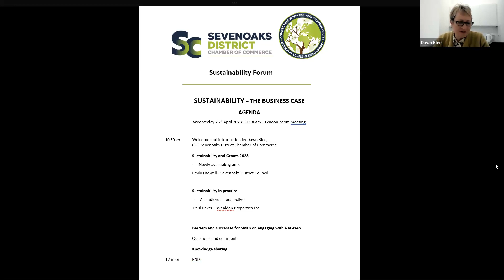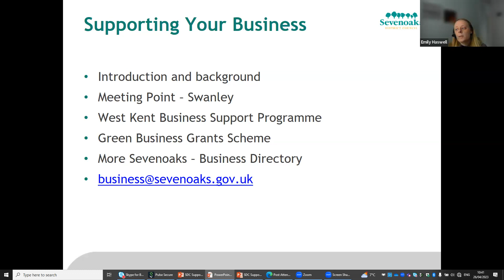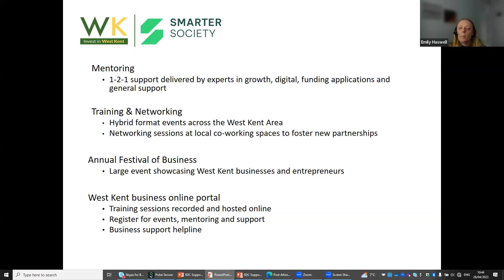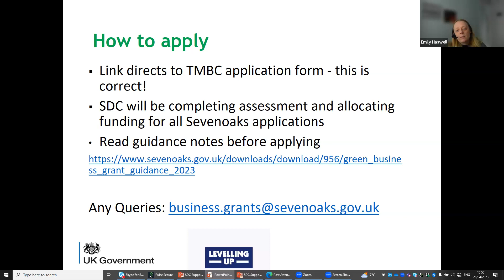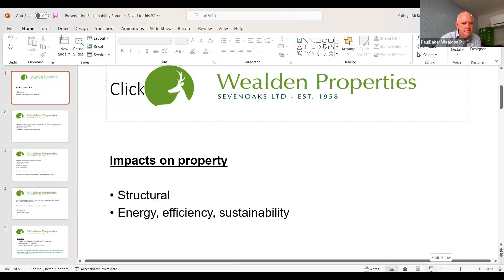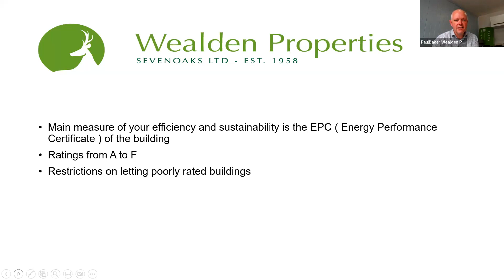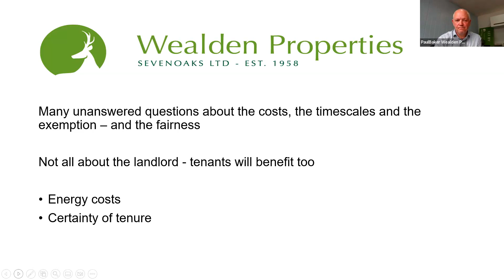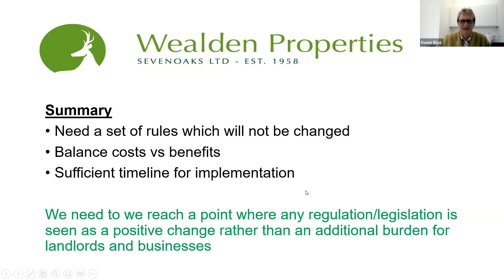Chamber Sustainability Forum - April 2023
This Forum is the place to share best practice, ask questions and explore actions that members and local businesses have already taken to become more sustainable.

Coming together to help each other on the crucial journey to net zero.